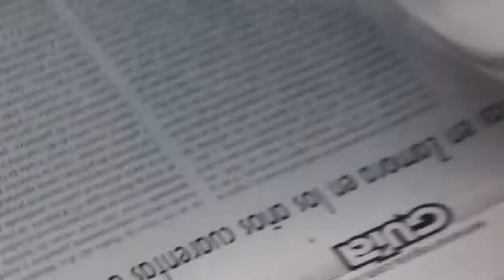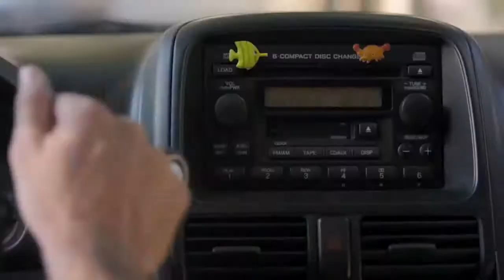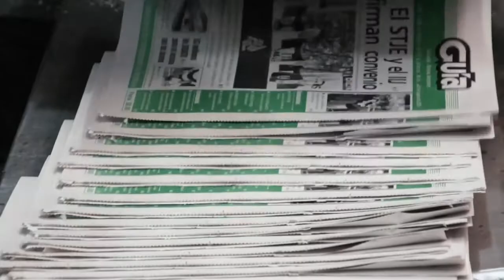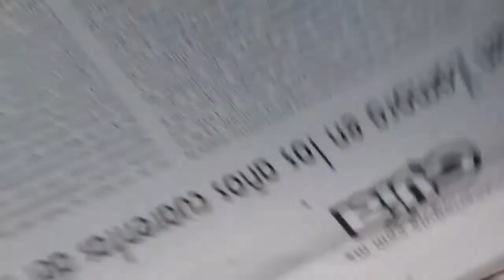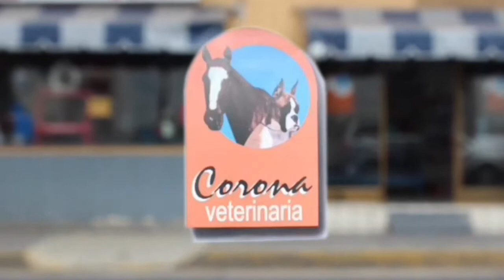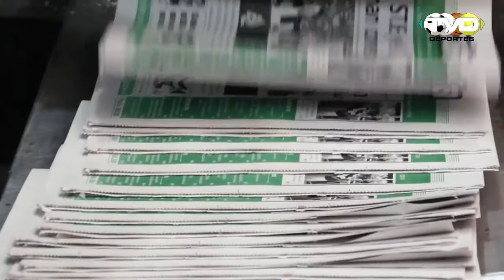Ambito deportivo 16 abril 2015 06 59 58 p m